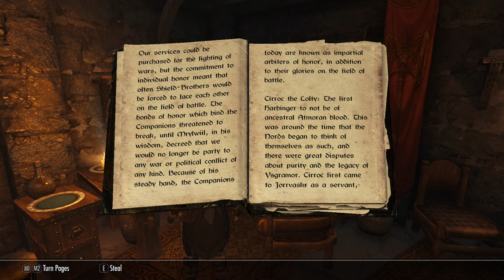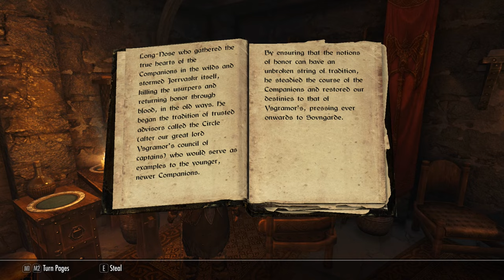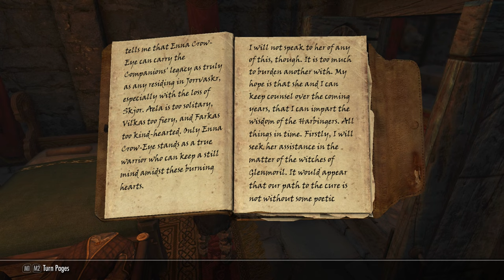GRIFTERS // Episode 49 - "The Hunt" - Skyrim Modded SE Roleplay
In which Enna and Vilkas take revenge, the Circle mourns their Harbinger.

LINKS!